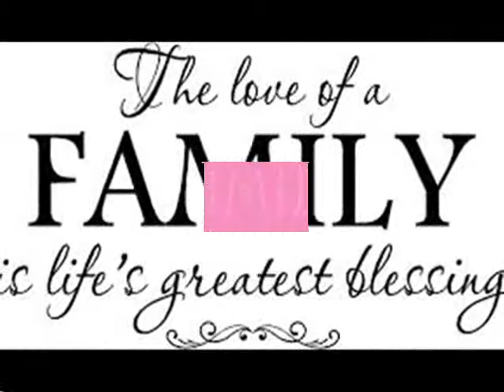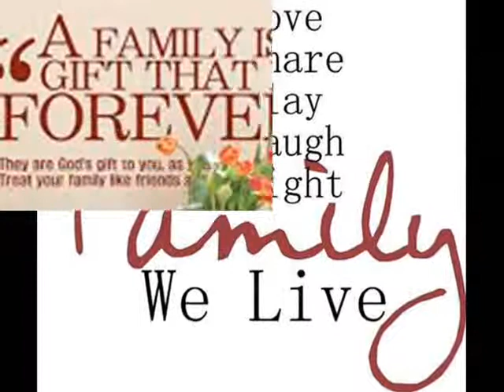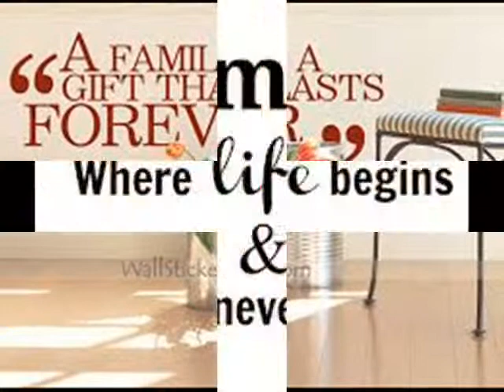MIMBALA FAMILY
MIMBALA FAMILY Aya manga sabap a kiyambaali Ami sa giyai a MIMBALA FAmily Forum na:

- an makabagur so kaisaisa tano a manga mbawataan i DATU a MIMBALA DAYA-AN.

- An makilala o manga moriya tao tano so manga tonganay ran a dii ran makikilala.